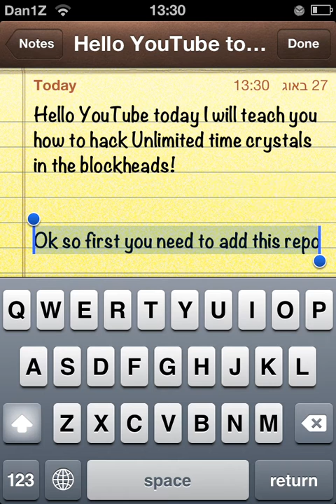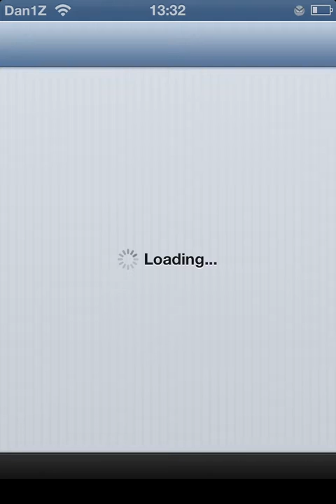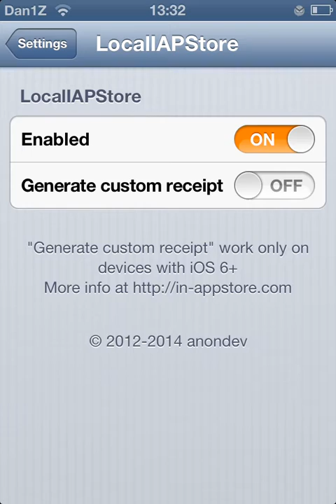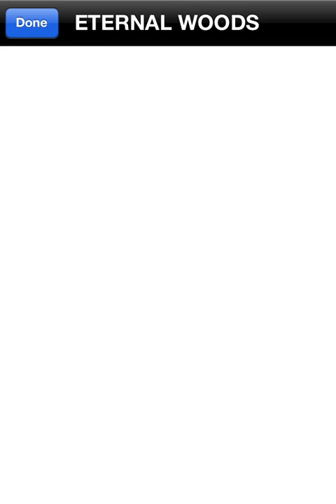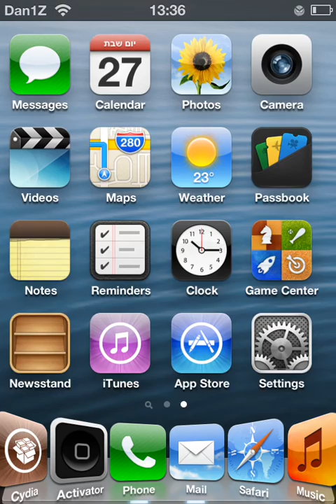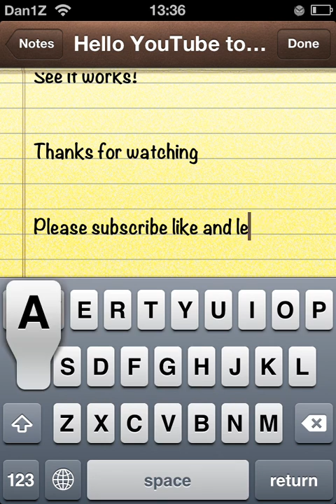The Blockheads Cydia Hack 2016 WORKING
In this video I will show you how to get unlimited Tc in The blockheads